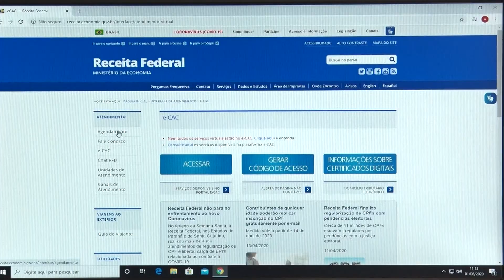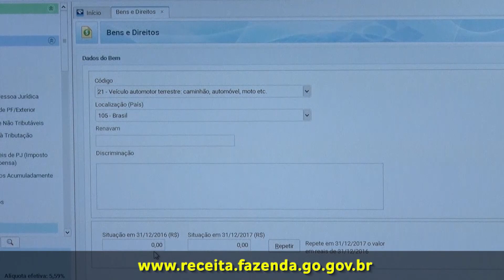Receita Federal registra atraso dos contribuintes na entrega do imposto de renda